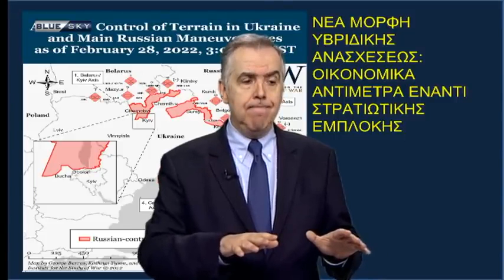Ο διαμελισμός της Τουρκίας και το κλείσιμο των Στενών | Με το κλειδί της ιστορίας (1-3-2022)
Εκπομπή "Με το κλειδί της ιστορίας" με τον Γιάννη Θεοδωράτο στο BlueSky